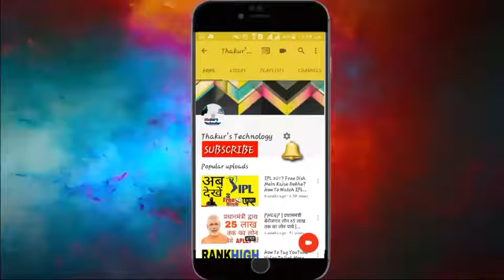प्रधानमंत्री✌ लैपटाॅप वितरण योजना 2017 ।। सही या गलत ?? 😂😂😂😂✌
Hello friends, ,
Iss video Me main apko Whatsapp Par ho rahe viral message ke baare me Bataya Hai..
Aap mere iss video ko last tak dekhe or samjhe ki kiss tarah Aap iss tarah k message se bach sake.